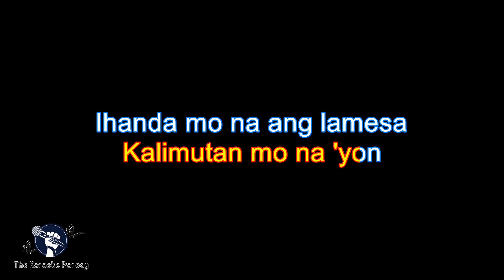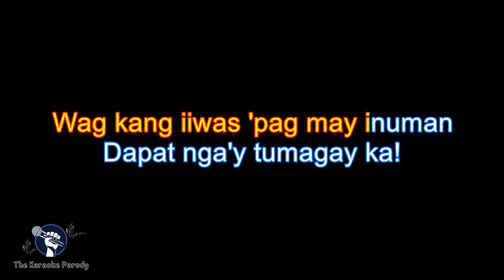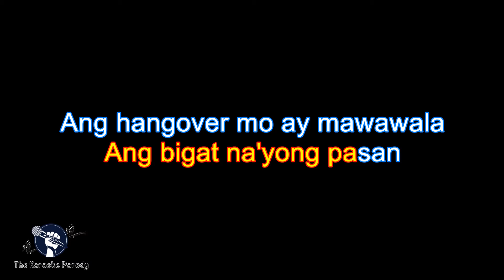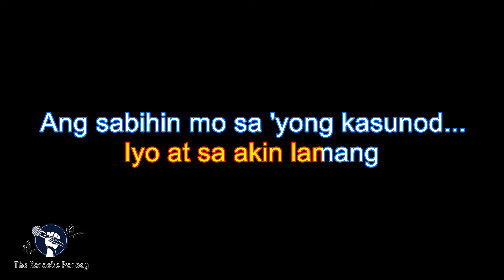Redhorse Karaoke Version (Maghintay Ka Lamang Parody)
💥MUST HAVE KARAOKE FINDS 2023💥

✅Wireless Bluetooth Karaoke Microphone
(#1 Best Seller in Amazon)

✅SDRD Portable Karaoke Machine with 2 Microphones
(#1 Best Seller in Shopee & Amazon)

Credits to original music and composer